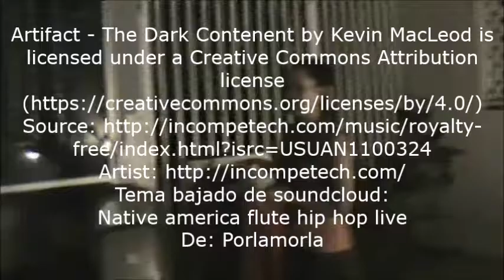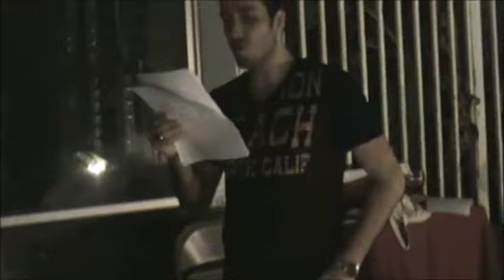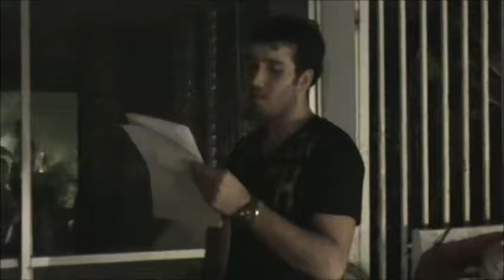Homenaje a Luis Palés Matos | Noche de Cimarrón II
Homenaje al poeta puertorriqueño Luis Palés Matos, lectura de su biografía por: Efraín Ruíz, realizado en la segunda Noche de Cimarrón. Celebrada en la casa de Karla Victoria Pesquera ubicada en la Urbanización García  en Arecibo, Puerto Rico y auspiciada por la Sociedad Literaria Cimarrona en junio de 2011.